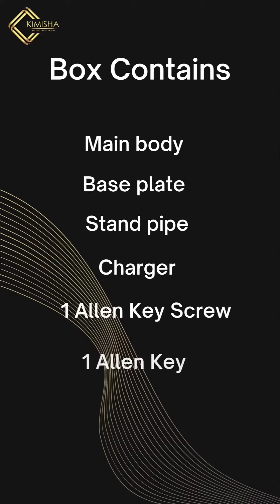Unboxing & Installation of KLEANO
𝗦𝗔𝗡𝗜𝗧𝗜𝗭𝗘 𝗪𝗜𝗧𝗛 𝗘𝗟𝗘𝗚𝗔𝗡𝗖𝗘
Introducing 𝗞𝗟𝗘𝗔𝗡𝗢 𝗔𝘂𝘁𝗼𝗺𝗮𝘁𝗶𝗰 𝗦𝗮𝗻𝗶𝘁𝗶𝘇𝗲𝗿 𝗗𝗶𝘀𝗽𝗲𝗻𝘀𝗲𝗿 𝗯𝘆 𝗞𝗜𝗠𝗜𝗦𝗛𝗔

Let's avoid Touching & Go Touchless with this Elegant Automatic Sanitzer Dispenser
KLEANO Touch Free Hand Sanitizer dispenser operates on an Advanced Infrared sensing technology with advantages of safety, accuracy and stability & Easy to use ✨

Made In 🇮🇳 with ❤